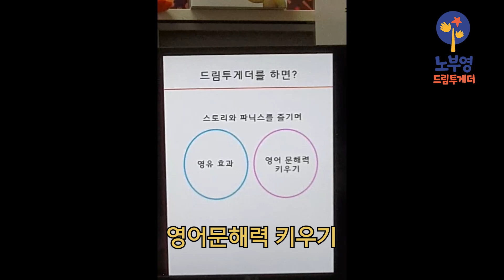7. 노부영 드림투게더 효과! 영어문해력 키우기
듣말읽쓰 다되는 영어문해력 커리큘럼
⭐노부영 드림투게더⭐로 영어 고민해결!!